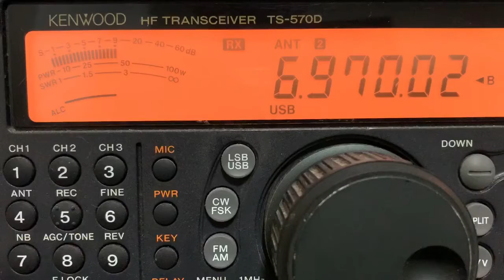Radio Free Whatever 6970 USB 4/5/20